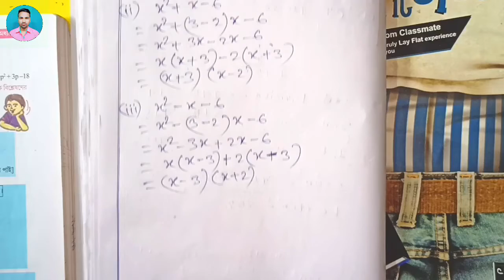Class 8th Maths Nije Kori 13.1 | অষ্টম শ্রেণীর গণিত নিজে করি 13.1 | Class VIII Maths Nije Kori 13.1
➡️ ধন্যবাদ।

class 8th maths nije kori 13.1
class 8 math nije kori 13.1
class viii maths nije kori 13.1
অষ্টম শ্রেণীর গণিত নিজে করি 13.1
অষ্টম শ্রেণীর অঙ্ক নিজে করি 13.1
অষ্টম শ্রেণীর গণিত
অষ্টম শ্রেণীর অঙ্ক
raju sir math solution
raju sir,
রাজু স্যার,
class viii bengali,
class eight bengali,
class viii history,
class eight history,
class 8 geography,
class viii geography,
class eight geography,
class 8 life science,
class viii life science,
class eight life science,
class 8 physical science,
class viii physical science,
class eight physical science,
class 8 poribesh o bigyan,
class viii poribesh o bigyan,
class eight poribesh o bigyan,
class 8 sanskrit,
class viii sanskrit,
class eight sanskrit,